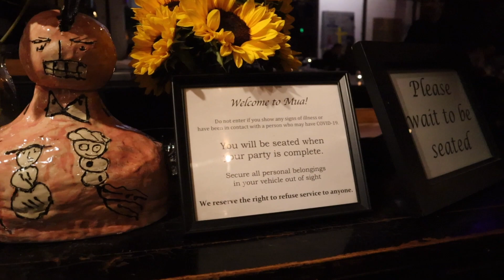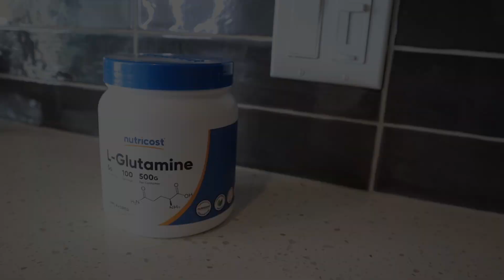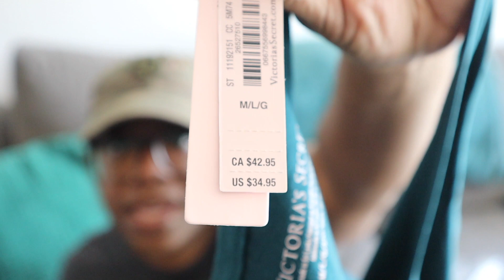Living Alone Diary | L Glutamine + 900 Subs + Brunch Drink Idea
Hey babes, this is a Living Alone Diary. I go out for dinner, receive a couple packages and show you a cute lil Trader Joe’s Brunch drink idea.  Thanks for checking out my channel.